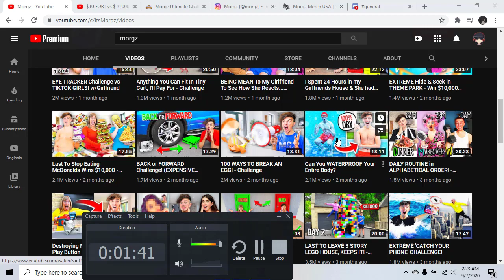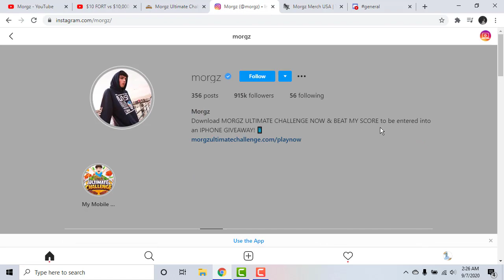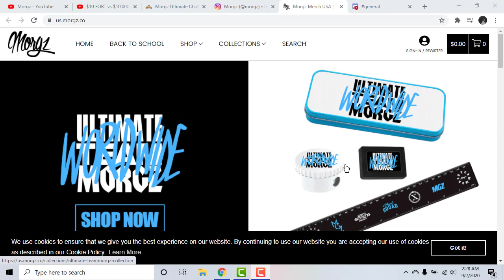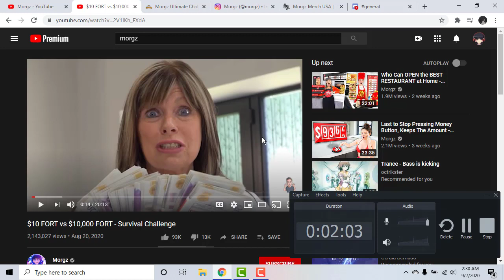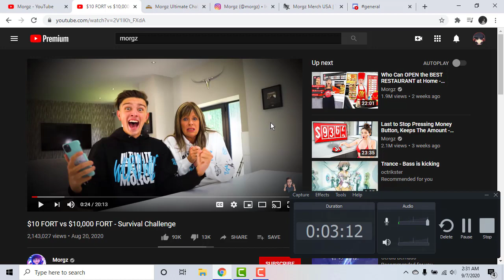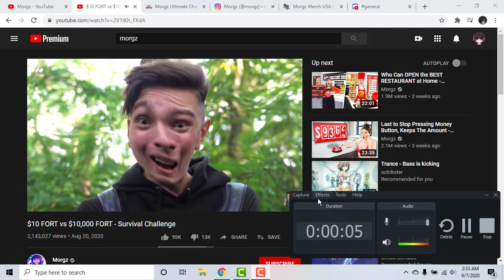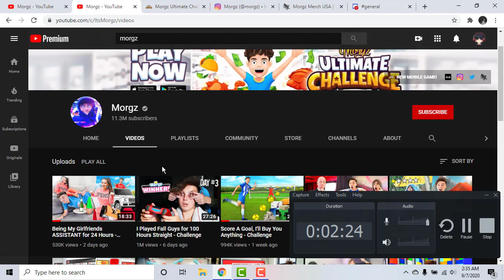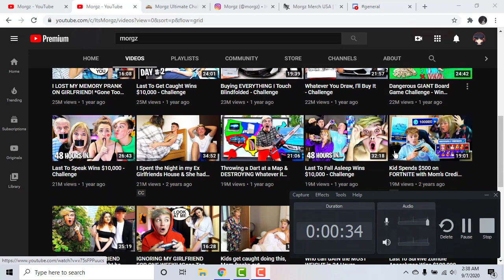THE WORST YOUTUBER ON THIS WEBSITE [Morgz]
morgz